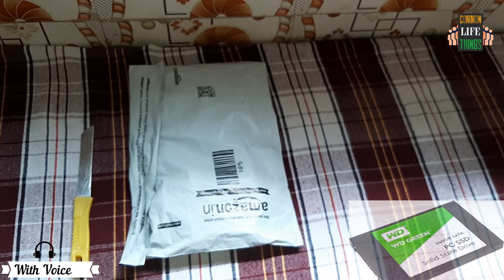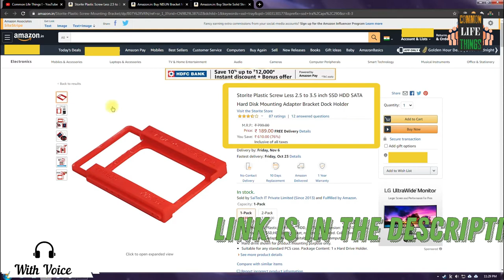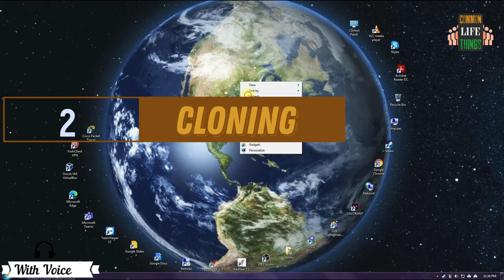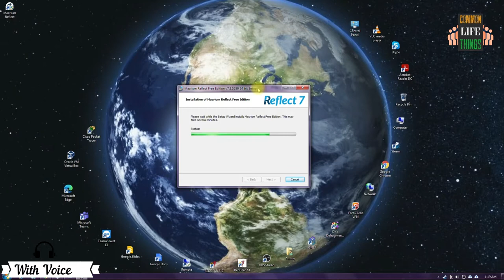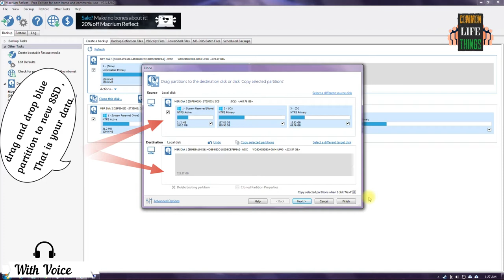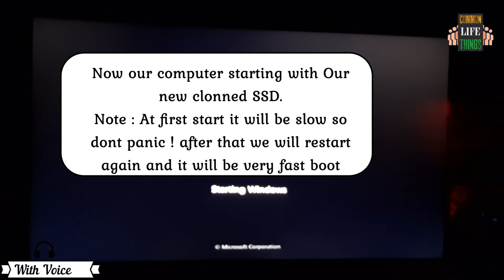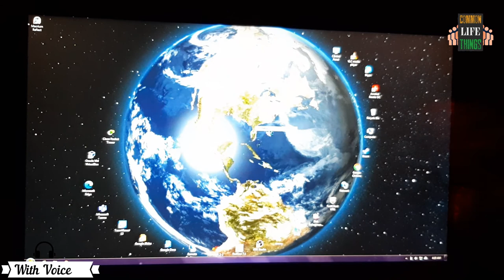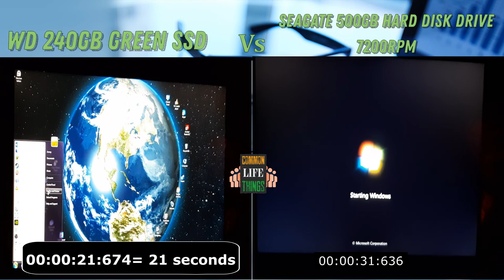Unboxing & Review WD green SSD | Installation | Clone from hard disk drive to ssd | HDD vs SSD Speed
How to Clone Or Move Windows OS From HDD to SSD desktop laptop How to Clone a Hard Drive or SSD in Windows.Unboxing of WD Green SSD (WDS240G2G0A) | Installation | Cloning | Testing speed HDD vs SSD | Data Backup.For fast performance (boot) & reliability, WD Green SSDs boost the everyday computing experience in your desktop or laptop PC.
Description :
Enhanced Storage for your Everyday Computing Needs
For fast performance and reliability, WD Green SSDs boost the everyday computing experience in your desktop or laptop PC.
1. Improved Performance for Everyday Computing:
With the performance boost from a WD Green SATA SSD, you can browse the web, play a game, or simply start your system in a flash.
2. Solid State Reliability:
Lightweight and shock resistant, WD Green SSDs use no moving parts and help keep your data safe from loss in the case of accidental bumps and drops.
3. Less Power More Play:
WD Green SSDs are among the lowest power consuming drives in the industry. And with less power used, your laptop runs longer.

Thanks & Regards,
Common Life Things !